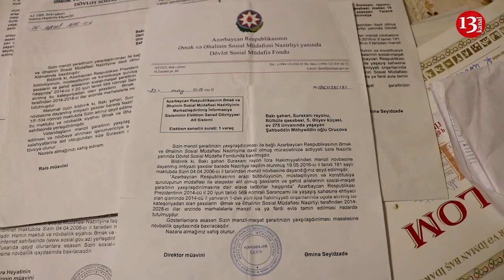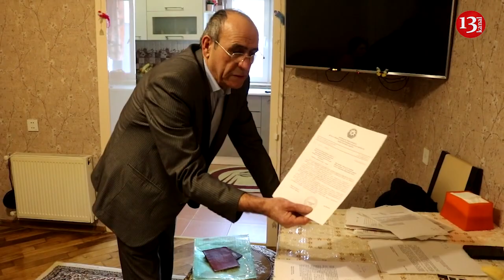"Yaltaq deputatların hər şeyi var, Bizim kimi ZABİTLƏRİN HEÇ NƏYİ YOXDUR, BOĞAZA YIĞILMIŞIQ"-Qazi